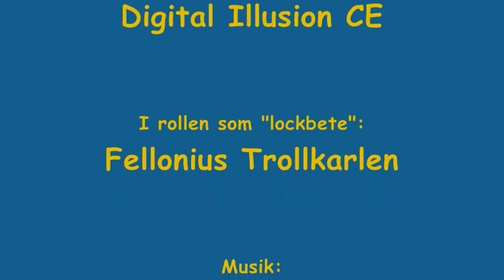FpS: Bf 1942 (DICE) Axelmakterna del 44: Kharkov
Dags att rätta till vad som sagts så fel. Nej, alla banor kan inte spelas likadant som Axelmakterna, som man gör med Allierade sidan, såklart. Den gamle led-knakaren visar därför upp alternativet i detta spel från bortre stenåldern, (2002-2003) under sitt sommar-uppehåll 2016. Normal svårighetsgrad och 200 bots anser han fortfarande är tillräckligt problematiskt, för att ta sig genom en kampanj, och de extra banor som finns.